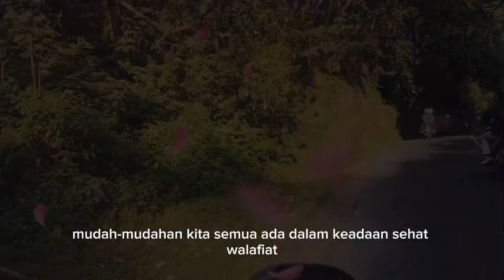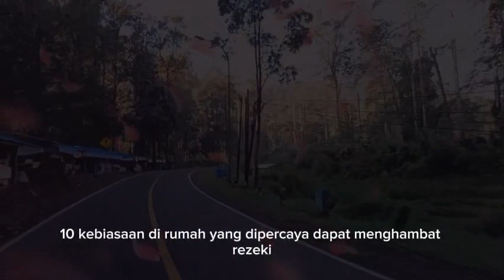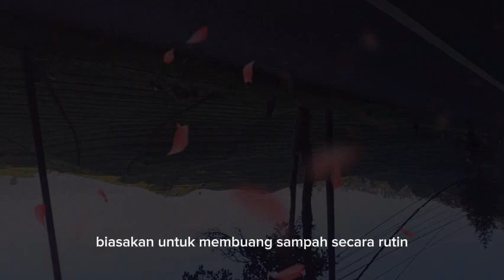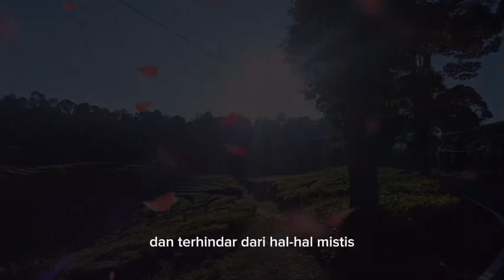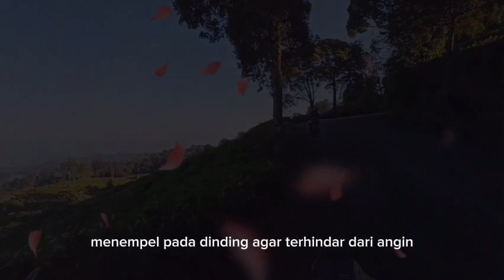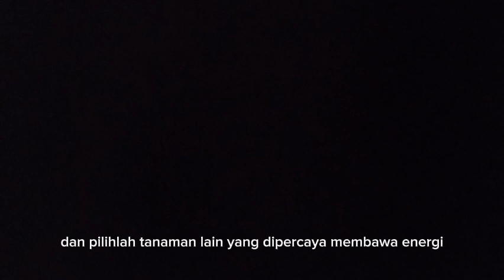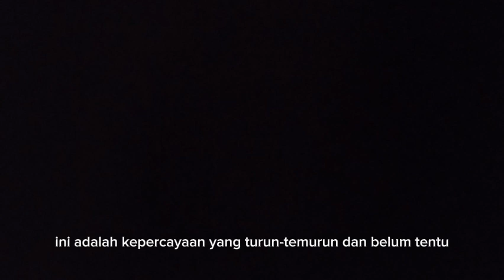JANGAN LAKUKAN ‼️Ini kebiasaan dirumah yang tidak sadar bikin rezeki kita seret...